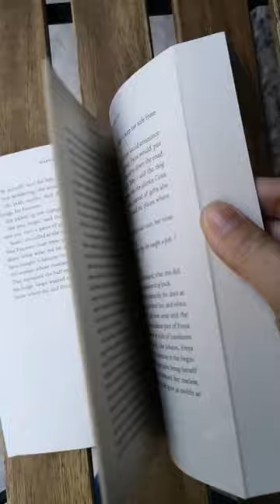The Eye Of The Beholder by Margie Orford, Book Overview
Some ARC Book Reviews
The Eye Of The Beholder by Margie Orford